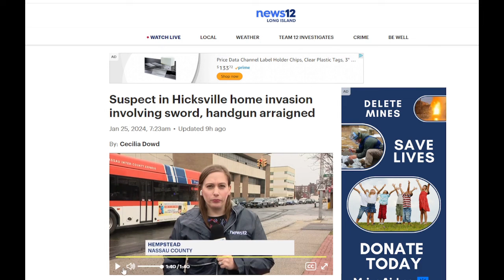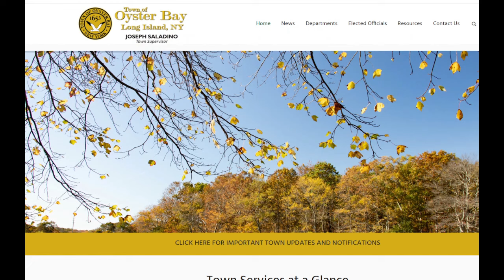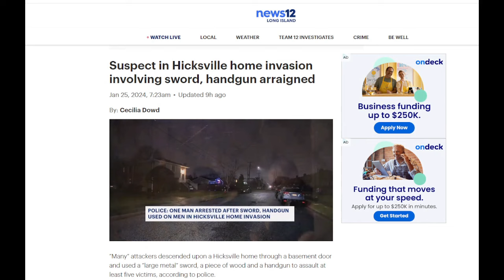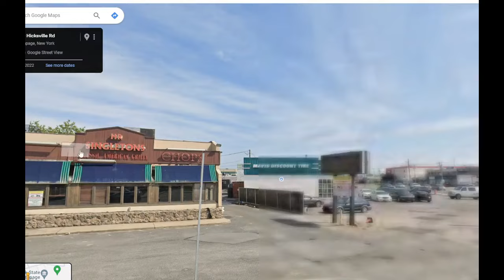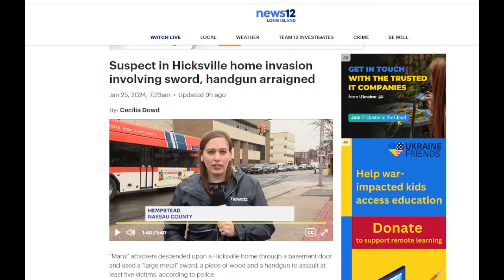Violence in Hicksville Shows Saladino & His Town Board Only Care About Massapequa!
Gang of armed intruders break into basement with 5 men living inside.
More proof that Hicksville has gone down the toilet. Just a few steps away from Broadway Commons too.
The @townofoysterbay9160  does next to nothing about the flophouses in Hicksville. The area is rife with illegal activity and only getting worse as the slumlords and problems take over the neighborhood.
The Town of Oyster Bay only cares about Massapequa and vicinity while places like Hicksville go down the toilet. So symbolic of what's happening across Long Island, especially Nassau County.